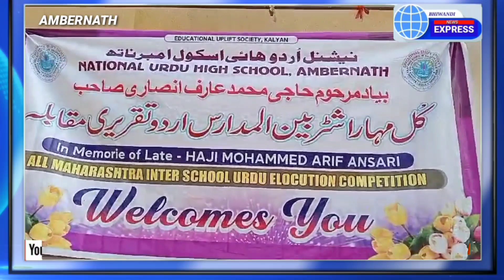All Maharashtra Inter-School Urdu Speech Competition at National Urdu High School Ambernath..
अखिल महाराष्ट्र अंतर-विद्यालय उर्दू भाषण प्रतियोगिता नेशनल उर्दू हाई स्कूल अंबरनाथ में आयोजित किया गया। जहां नाशिक, मालेगांव, धुल्य, येवला, भिवंडी, कल्याण की कई उर्दू स्कूलों ने भाग लिया। और मालेगांव के विद्यार्थियों ने पहला स्थान प्राप्त किया है।